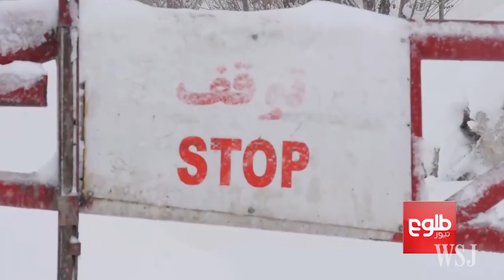Avalanches Kill Scores in Afghanistan and Pakistan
Heavy snow and avalanches have killed scores of people in Afghanistan and in Pakistan. Avalanches have buried entire villages and destroyed houses, leaving many families without shelter. Photo: Getty Images